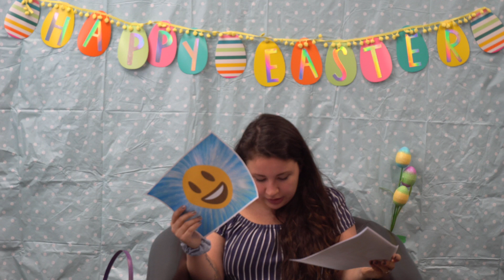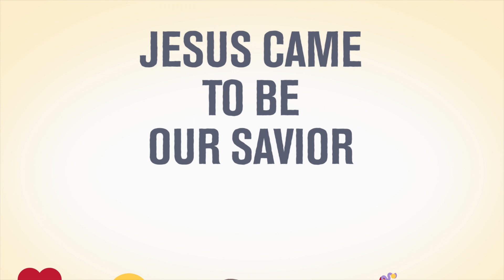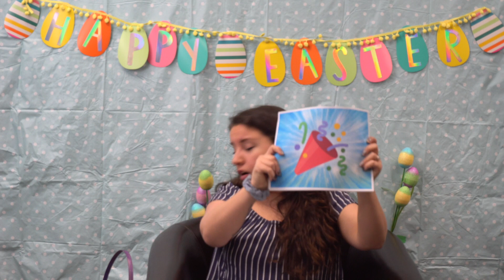Grace Space Sr - Sunday, April 12th